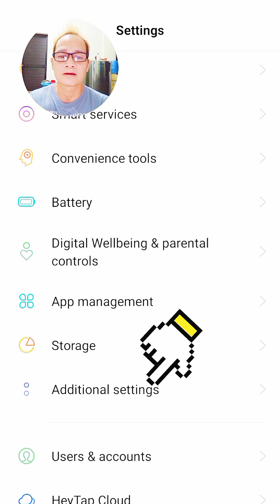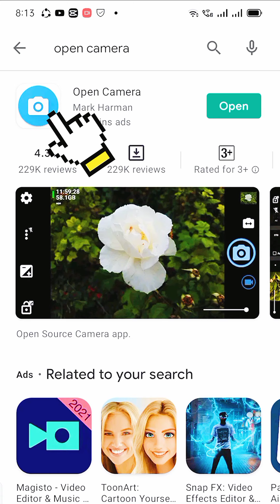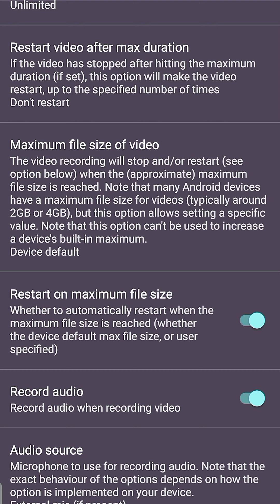HOW TO FIX A MINI WIRELESS MICROPHONE TO WORK ON YOUR ANDROID PHONE?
HOW TO FIX A MINI WIRELESS MICROPHONE TO WORK ON YOUR ANDROID PHONE(type C)